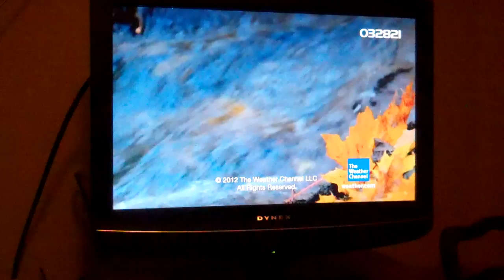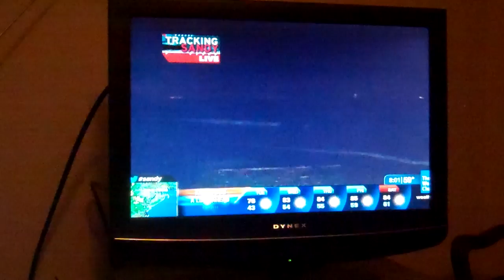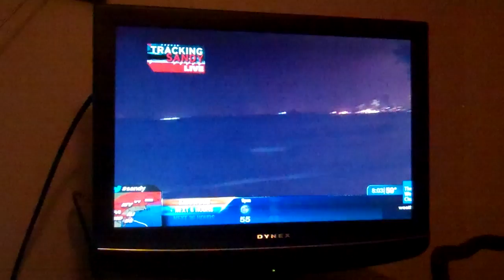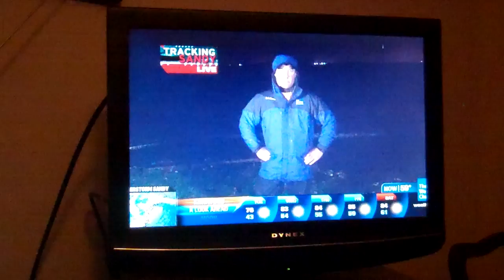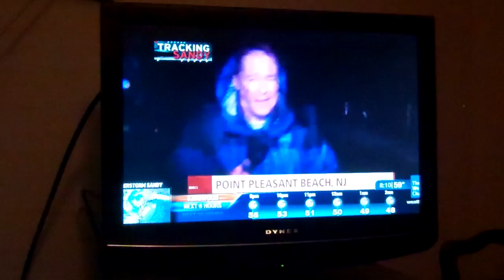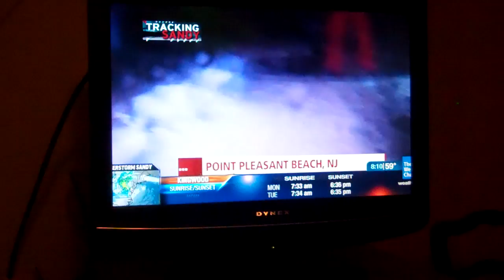Hurricane Sandy Weather Channel Coverage 10/29/2012 Part 2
Hurricane Sandy Weather Channel Coverage